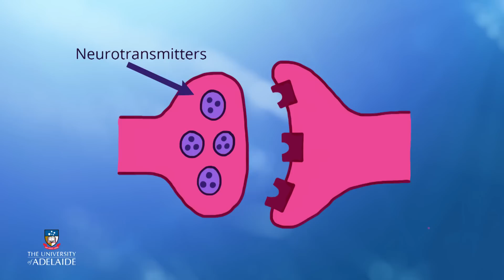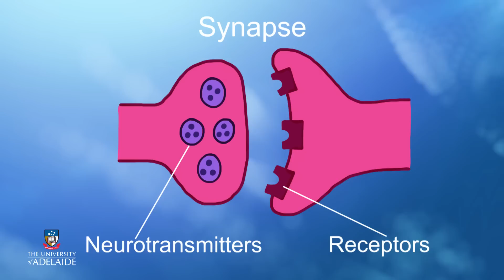How do Drugs Work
Addictionx
Managing Addiction: A Framework for Successful Treatment
Week 1: How do Drugs Work

EdX course Managing Addiction; video Abdallah Salem, University of Adelaide, Australia.

Explore how drugs can affect the brain